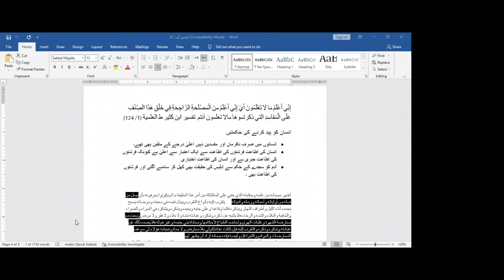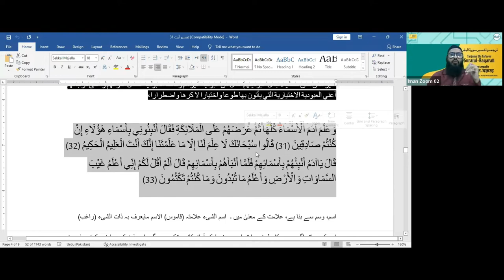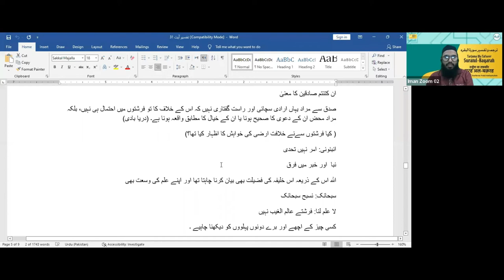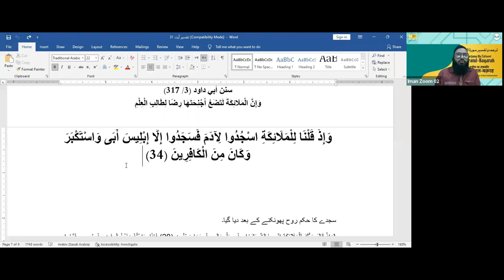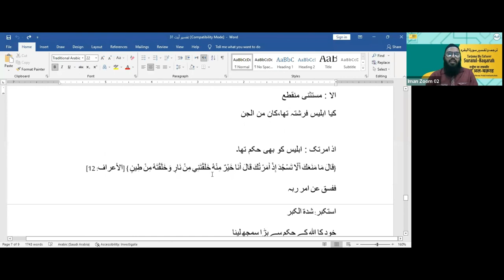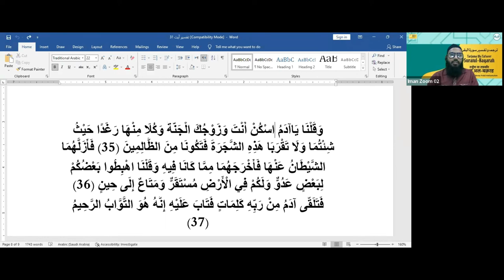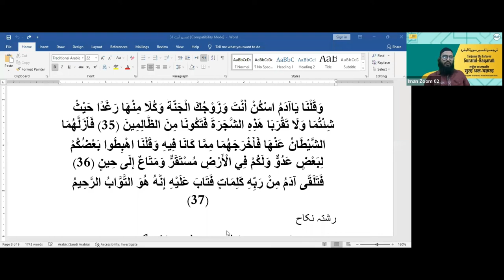Surah Al BqarahTafseer Surah Al Baqrah Hindi Urdu - Online Course - Class 21 | Shaikh Sarfaraz Faizi